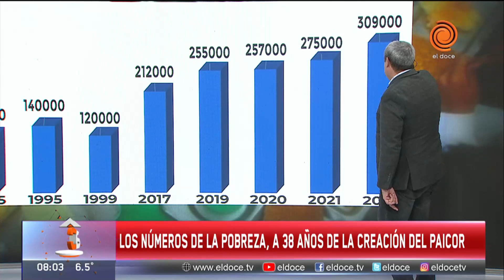Aumentó un 157% la cantidad de chicos que comen en el programa Paicor en las escuelas de Córdoba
Los 38 años que se cumplieron este miércoles del Programa de Asistencia Integral Córdoba (Paicor) dejan como dato preocupante un aumento del 157 por ciento de chicos alcanzados por el plan provincial.  El Paicor fue lanzado el 30 de marzo de 1985 por el gobernador Eduardo Angeloz y se transformó en uno de los emblemas de su gestión. Fue pensado para asistir a niños y jóvenes cordobeses que no tenían acceso a la alimentación y vestimenta básica para su rendimiento escolar. En aquel 1985 el padrón de asistidos por el Paicor era de 120 mil chicos. En este 2022, son 309 mil los que reciben la comida en los distintos establecimientos escolares.
Momento emitido en Arriba Córdoba el 31 de marzo del 2022